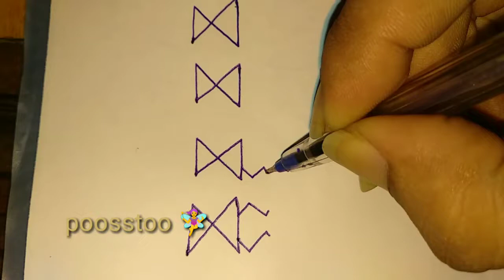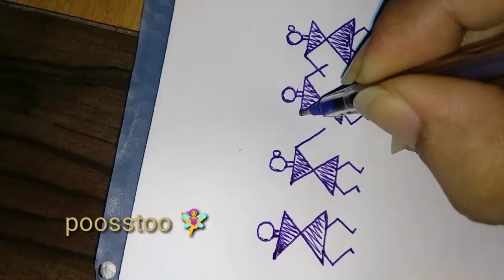WARLI art Design with basic patterns|| POOSSTOO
So that you  will be updated with all my future DIY , Craft uploads.